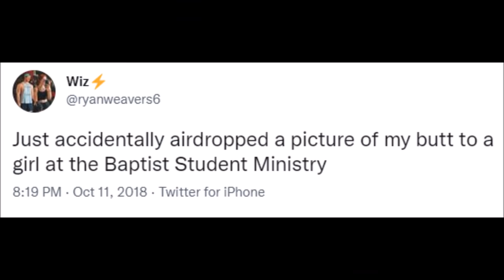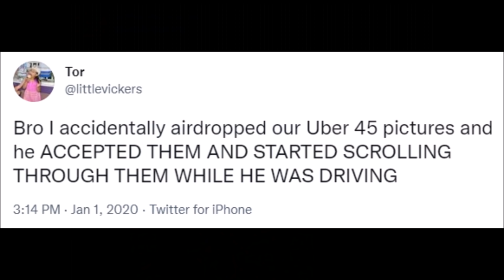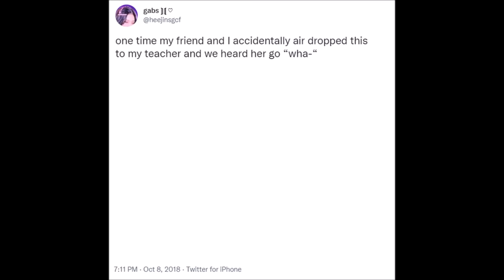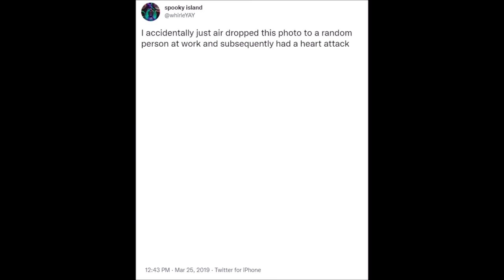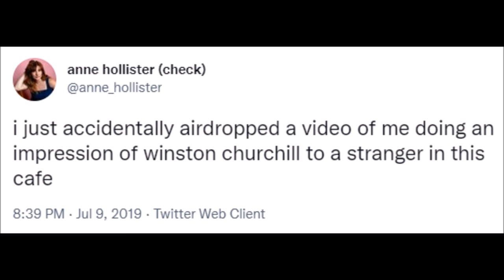Twitter's AirDrop accidents: PART TWO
Terminator. Shrek. Maybe Human Centipede. There aren't many franchises of filmography in which the sequel is considered better than its predecessor. But you requested this and I ain't some dictator, so enjoy!